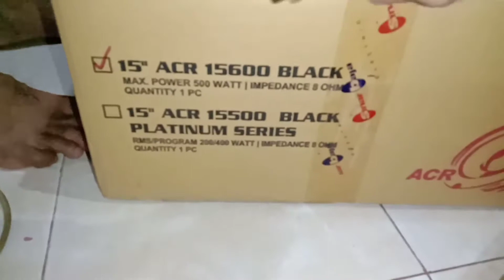Unboxing ACR black 15600 sangat cocok buat rumahan